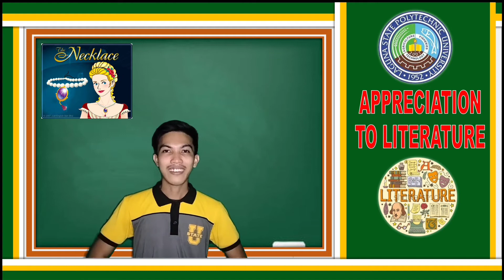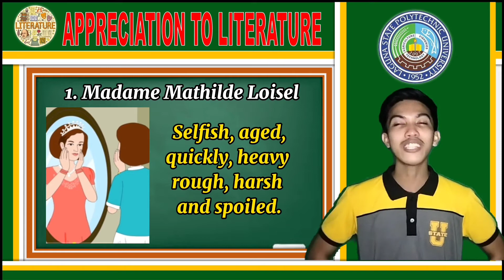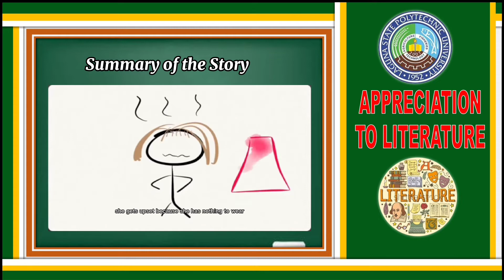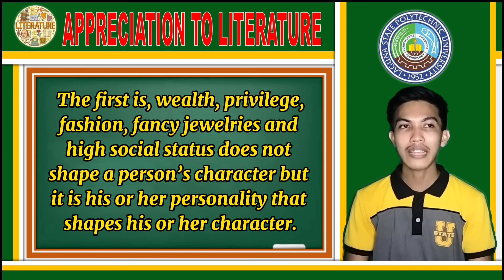THE NECKLACE by Henry Guy de Maupassant (Video Presentation)